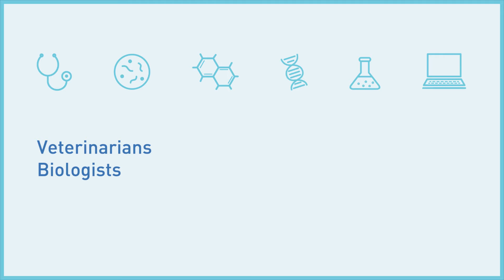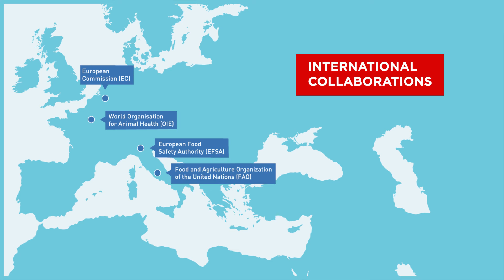IZSVe - Presentation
Brief presentation of the Istituto Zooprofilattico Sperimentale delle Venezie, an Italian health authority and research organization for animal health, food safety and zoonoses control.